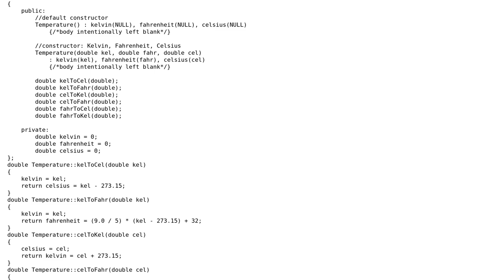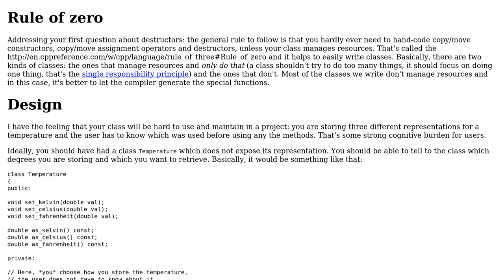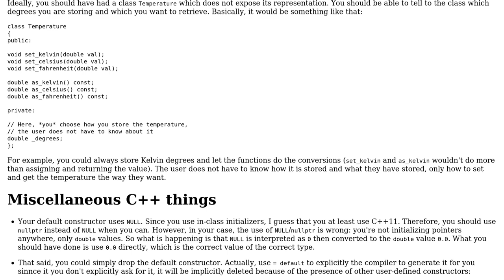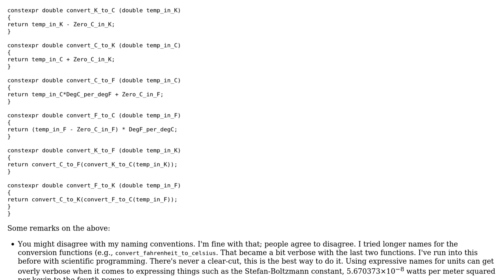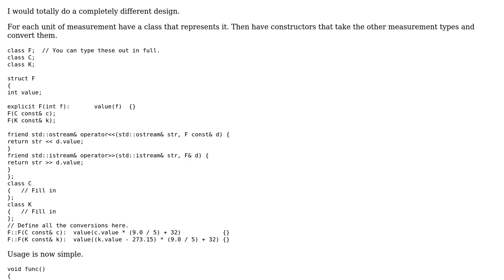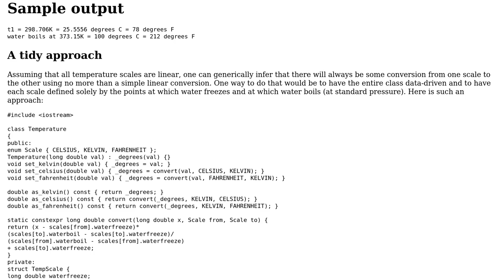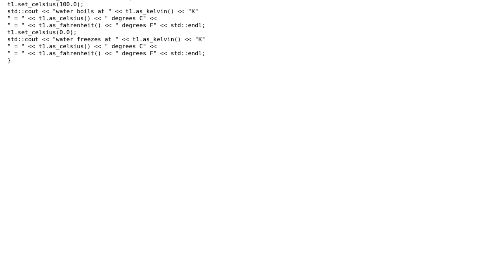Code Review: Kelvin-Fahrenheit-Celsius temperature converter (4 Solutions!!)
Code Review: Kelvin-Fahrenheit-Celsius temperature converter

With thanks & praise to God, and with thanks to the many people who have made this project possible! | Content (except music & images) licensed under CC BY-SA | Music | Images & others | With thanks to user syb0rg user Ritchie Shatter user mossbanay user Morwenn user Martin York user Edward user David Hammen and the Stack Exchange Network Trademarks are property of their respective owners. You are responsible for your own actions.